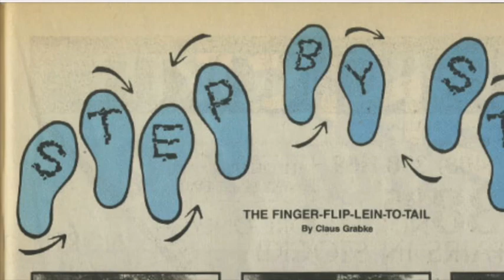Looks like Claus is rrideing a Tony Magnusson board totally